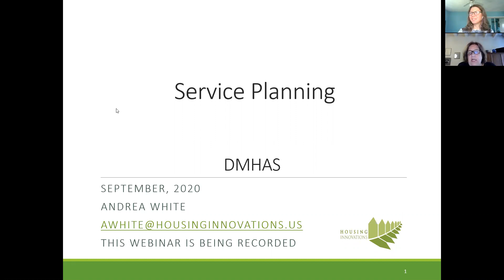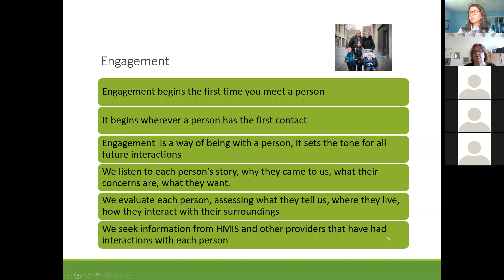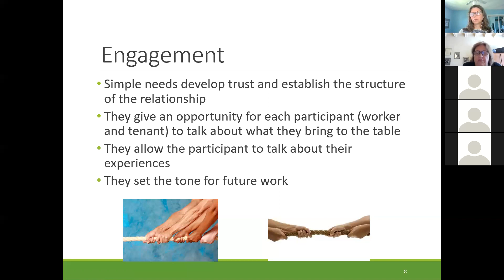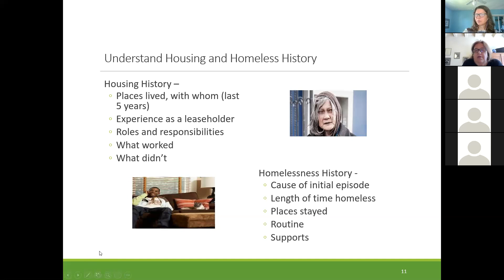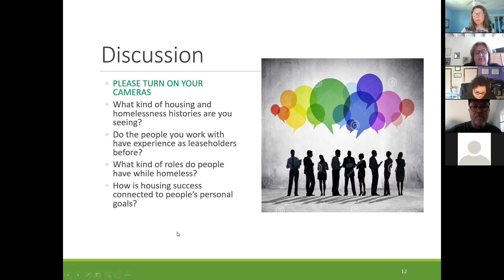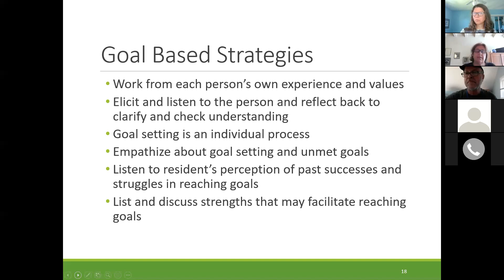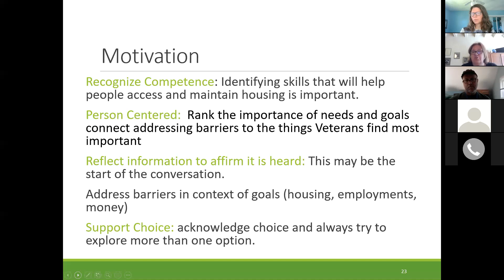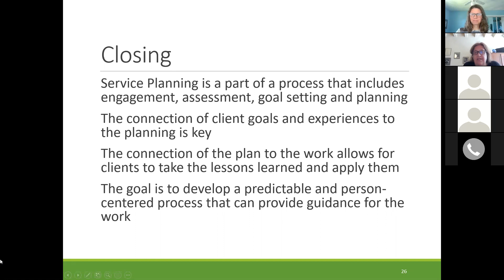PATH Assessment and Planning